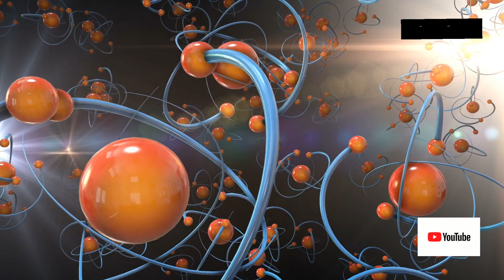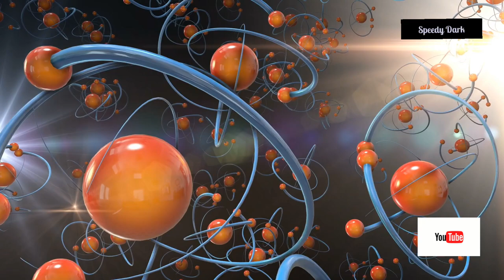Speedy Dark - Doomsday Rmx (Techno)*2023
ʞɹɐᗡ ʎpǝǝdS
🎛🎚🎧🆕 Better With Headphones
©®™ 2023 speedydark

*Techno*.     CLIP

*August 2023*

*Quality : 1080p50

Ş̶̡͇̭̺̹̻̗͐͂̇͝p̸̡̖̰̹̪̈́ě̵̡̡̦͖͙͇͕̦͎̭̽̇̑̚͝ē̴̱̝̱̹̙̭͊̀͂͝d̷̙̓͂̋̏̈̕y̶̨̥̬͓͝ ̷̢̱̭̘̽̿͠D̵̩̫͕̘̯̤̦̠͆͊̿͛̒ä̷̫̜̟͎̩͜r̷̦͓̞͓̗̪̀k̷̪͕͊̍̋̈̈͌̏̕͝

l